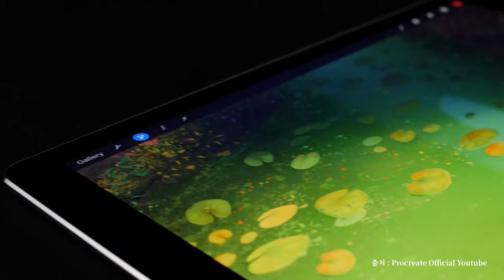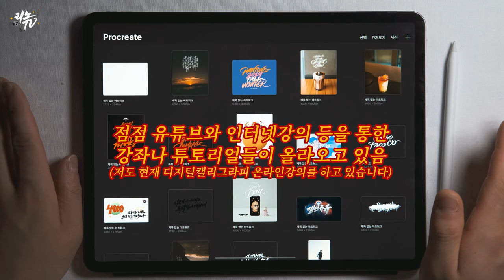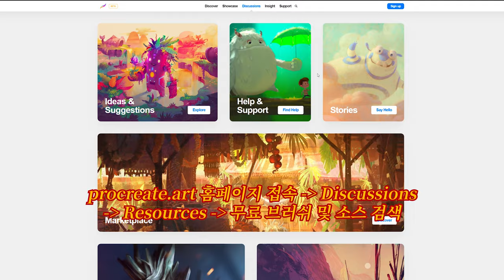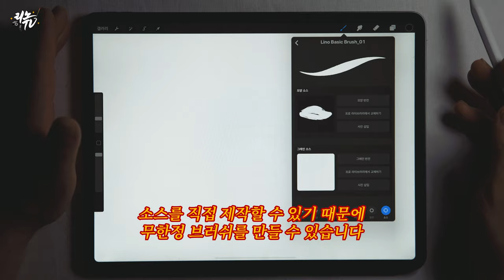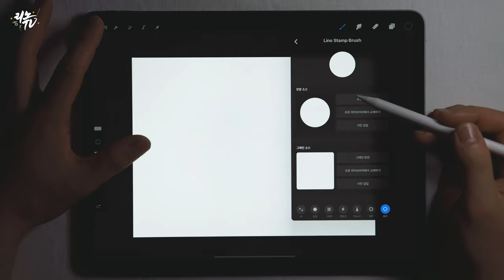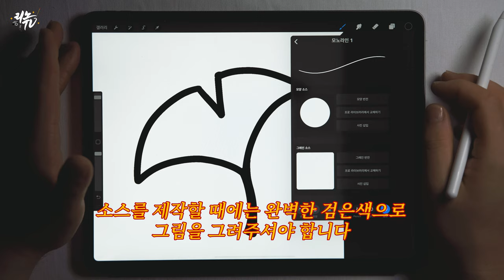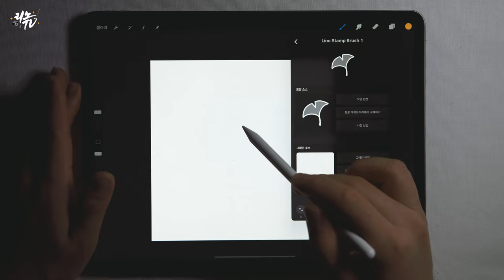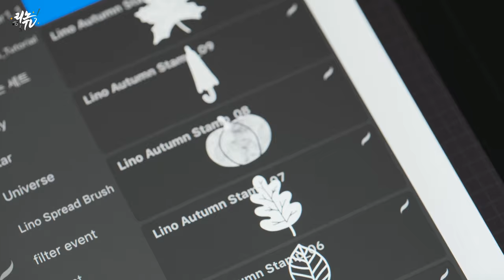[브러쉬무료배포] Procreate 브러쉬의 모든것 Vol.1 브러쉬의 기본개념 그리고 도장브러쉬 만들기 (Procreate Brush)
오늘부터 "Procreate 브러쉬의 모든것"이란 이름으로
프로크리에이트의 브러쉬에 대해 이해하고
자신만의 브러쉬를 만들어 보는 영상을 시작합니다.
자신만의 브러쉬를 만들어 자신만의 작품을 만들고 싶지 않으신가요?
비록 프로크리에이트의 브러쉬가 복잡하긴 하지만
배우고 나면 어렵진 않으니 저와 함께해요!
오늘은 첫 시간으로 프로크리에이트 브러쉬의 기본 개념과
가장 쉬운 브러쉬인 도장브러쉬를 제작해 보도록 하겠습니다.
브러쉬 다운 링크
✔ Gear
Camera : Fuji X-T3
Lens : Fujinon  XF 35mm F 2.0 WR + XF 80mm F2.8 Macro
Tool : Adobe Premiere Pro CC

✔ 문의
Music.
Morning Light - Alex Keren
by Artlist